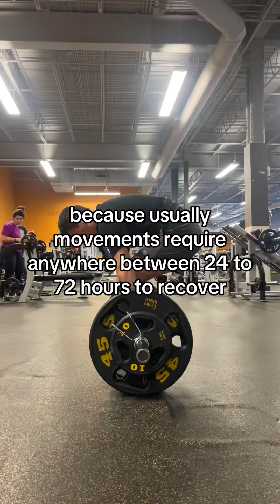HOW TO INCREASE YOUR BODY STRENGTH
How to increase your body strength 101